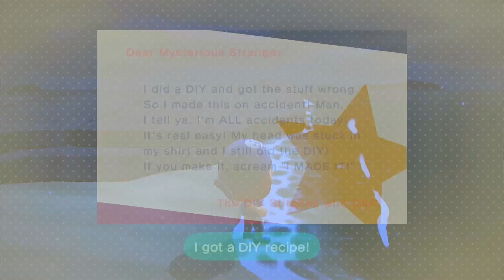Bamboo island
I planted all fruit trees on the island except for the bamboo. Peach trees, orange trees, apple trees, cherry trees, pear trees and palm trees. I took a Nook miles ticket and traveled to a new island. The island I arrived at was an island with thick bamboo forests. I picked 5 bamboo shoots and 8 bamboo trees from the island. I planted 8 bamboo trees on my island. I made a bamboo forest on my island.